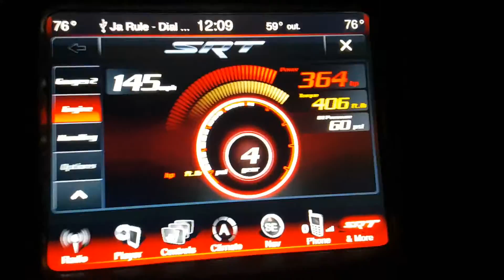2014 Dodge Charger RT Run